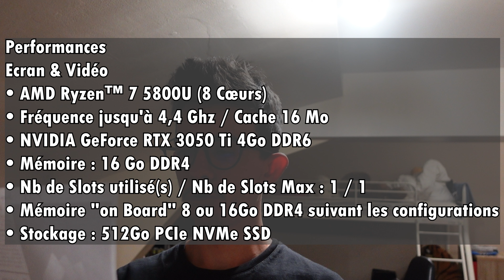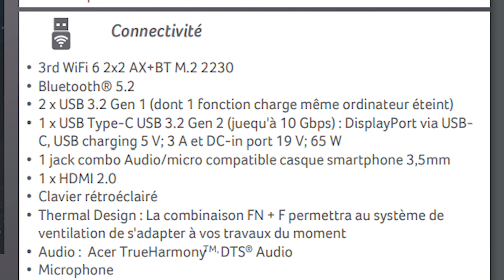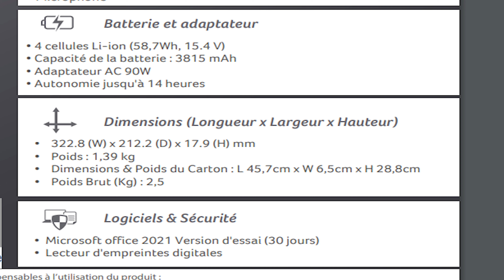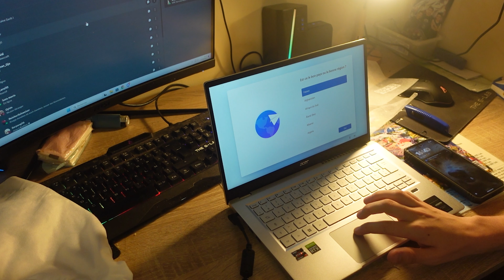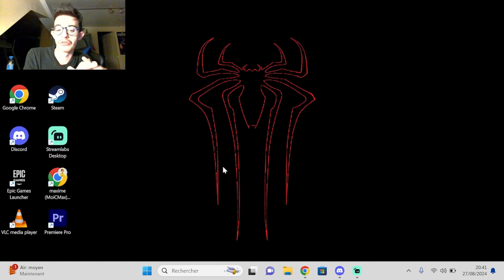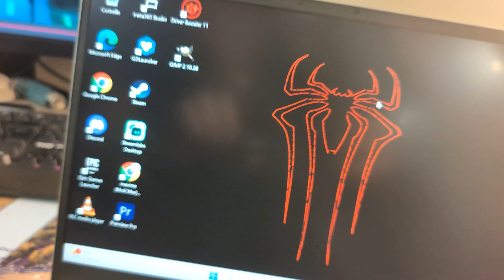J'ai INVESTI une FORTUNE dans ce PC de RÊVE 💸. 💻 Tu n'as jamais vu ça !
📅 Chaque dimanche à 10h, ne manquez pas notre nouvelle vidéo ! 📺

🌟 Découvrez notre chaîne secondaire : @moicmaxoff

💡 C'est totalement gratuit (merci pour votre soutien) 😊

Rejoignez notre serveur Discord : Discord.gg/uDGewKffFN ✔️
📝 Règles de l'espace commentaire (pour garantir une expérience agréable pour tous) :

Utilisez un langage respectueux et poli envers les autres membres de la communauté 🤝
Évitez les commentaires offensants, injurieux, ou haineux 🚫
Pas de publicités non autorisées ou de spams 🚫
Restez constructif dans vos commentaires et évitez les provocations 🏗️
🌟 Nous vous remercions d'avoir visionné cette vidéo ! Suivez ces règles pour une expérience positive pour tous les membres de la communauté ! 😊👋